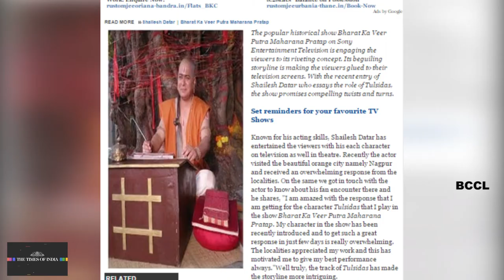Shailesh Datar 'I am amazed with the response for my character Tulsidas' - TOI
Shailesh Datar: 'I am amazed with the response for my character Tulsidas'

The popular historical show Bharat Ka Veer Putra Maharana Pratap on Sony Entertainment Television is engaging the viewers to its riveting concept. Its beguiling storyline is making the viewers glued to their television screens. With the recent entry of Shailesh Datar who essays the role of Tulsidas, the show promises compelling twists and turns. Known for his acting skills, Shailesh Datar has entertained the viewers with his each character on television as well in theatre. Recently the actor visited the beautiful orange city namely Nagpur and received an overwhelming response from the localities. On the same we got in touch with the actor to know about his fan encounter there and he shares, “I am amazed with the response that I am getting for the character Tulsidas that I play in the show Bharat Ka Veer Putra Maharana Pratap. My character in the show has been recently introduced and to get such a great response in just few days is really overwhelming. The localities appreciated my work and this has motivated me to give my best performance always.”